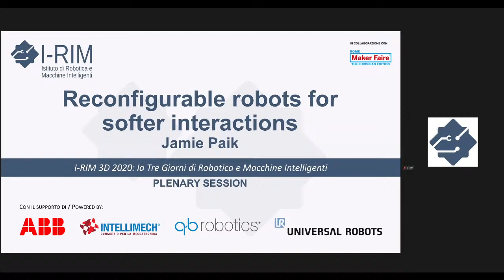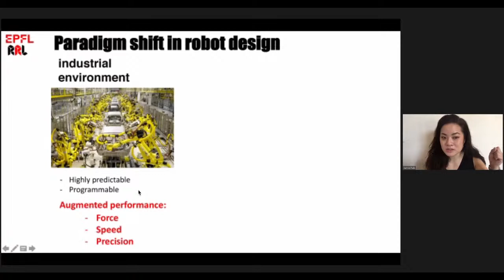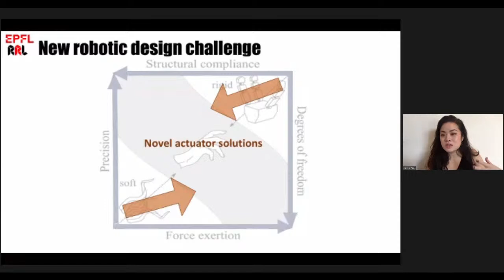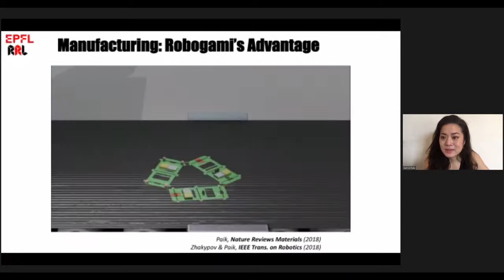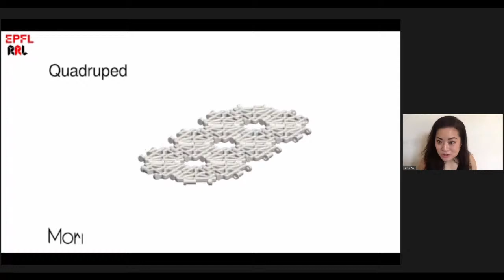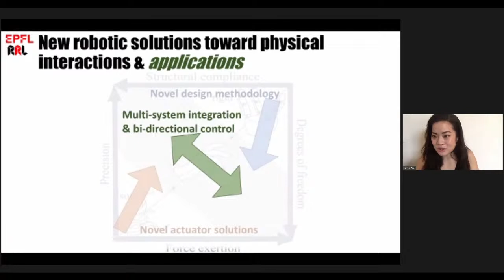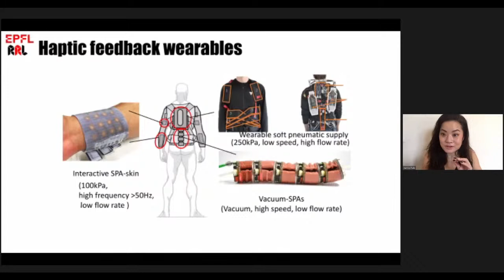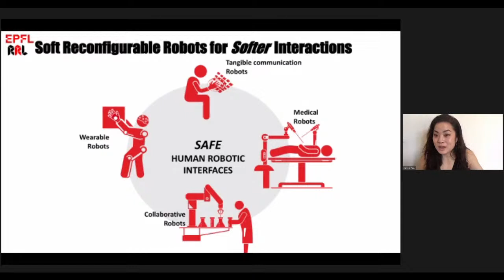I-RIM 2020 - “Reconfigurable robots for softer interactions” by Jamie Paik